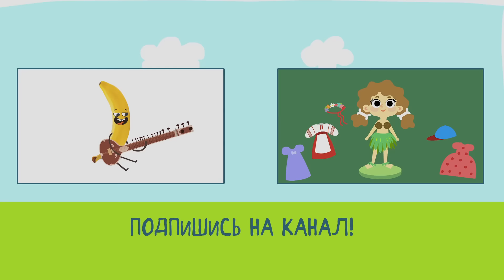Мультики для девочек - Машины одёжки - Серия 9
Новая серия мультфильма для детей "Машины одежки".
Девочки хотят пойти на спортплощадку и потренироваться. Что же им надеть? Давайте поможем Маше, Кате и Лизе с выбором!

Машины одёжки - наш новый мультфильм для девочек! В каждой серии зрителям предлагается выбрать, какие наряды подойдут трем подружкам - Маше, Кате и маленькой Лизе.